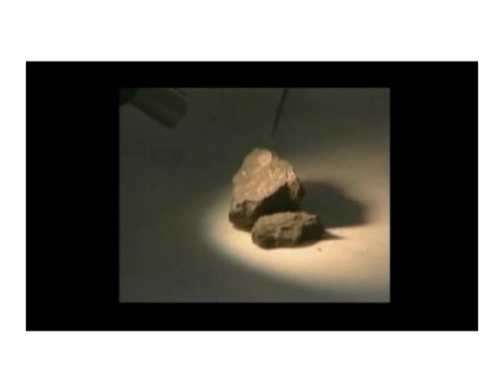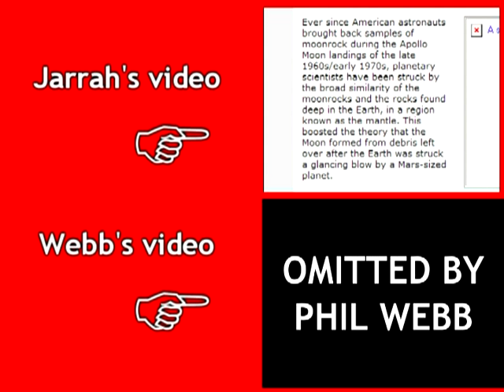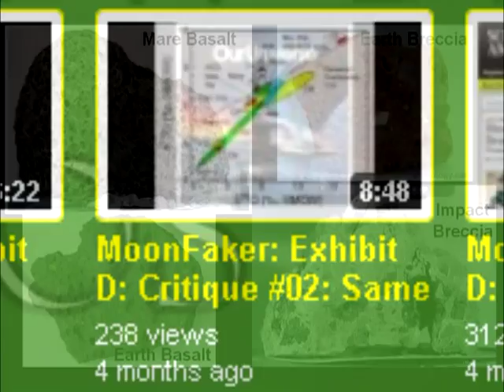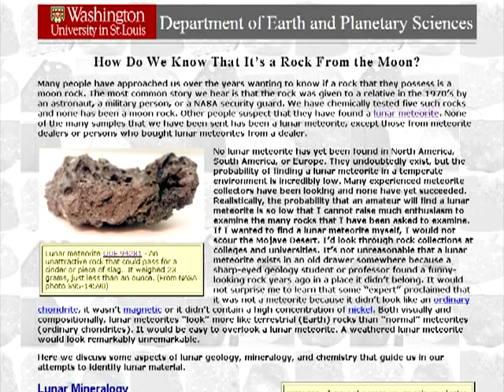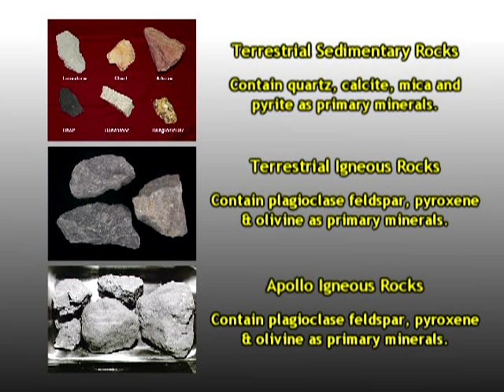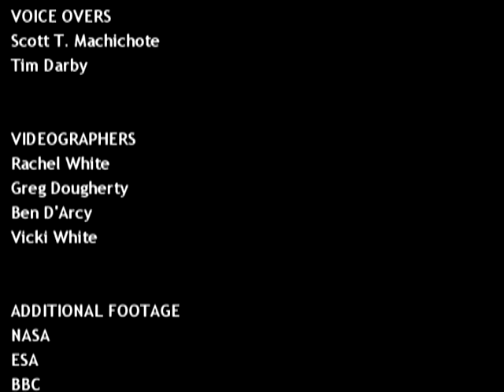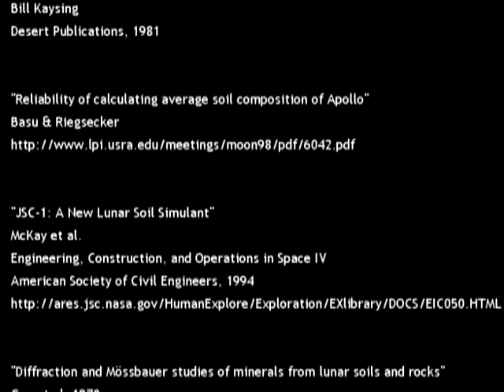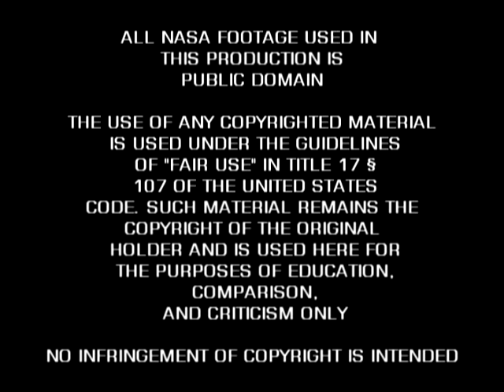MoonFaker: Moon Rocks Revisited. Episode 2, Apollo Samples & Earth Rocks Are The Same. PART 6.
Back in Exhibit D we showed that the Apollo rock samples and terrestrial igneous rocks had overwhelming similarities in terms of chemistry, mineralogy and so forth. And now it is also clear beyond a shadow of a doubt that they both contain the same amount of water.

Desperate to accuse me of logical fallacies and muddy the waters, Phil Webb has resorted to misrepresenting two of the sources I cited in MoonFaker Exhibit D.

In my video I played a series of clips from the BBC series "The Planets". One of the episodes covered the overwhelming similarities between earth rocks and moon rocks and the alleged absence of water in the latter, and how it led to the Giant Impact Theory. The similarities discussed in the BBC source are as follows:

a) The moon rock was almost identical to the most basic kind of rock on earth.

b) The isotopes of oxygen in the lunar rocks were exactly the same as on the earth.

c) It was as old as the earth, 4.5billion years.

d) Geologists knew the only way this rock could have formed was if the moon was once completely molten. But a body as small and cold as our moon should never have been that hot.

In an attempt to downplay the similarities between Apollo samples and their terrestrial counterparts, Webb ignores all of the above except for the fact that the two types of rock have the same oxygen isotope ratios. Then creates a strawman implying that I think the two are the same due to their identical oxygen isotope ratios alone. He later creates another strawman, implying that oxygen isotope ratios are the only isotope ratios identical between earth rocks and Apollo rocks. This is absurd: silicon, hydrogen and tungsten isotope ratios are all good examples of ratios that are the same in both types of rock.

Webb then distorts the intended meaning of the following quotation from the 1980 National Geographic Picture Atlas of Our Universe: "Maybe the moon and the earth were formed at the same time, out of the same gas and dust. The same elements are found on both - calcium, aluminum, titanium, magnesium, silicon, oxygen, iron - but in far different proportions."

He twists this to imply that terrestrial rocks and Apollo samples have different proportions of the same elements. What this statement really means is that each element is within the same proportions between the two groups of rock, but the proportions vary from element to element. Anyone can prove this to themselves by downloading the paperwork for any Apollo sample off the Lunar Sample Compendium and compare the chemistry of the said sample to that of their terrestrial counterparts.

Webb also ignores the fact that NASA released data from the Surveyor spacecrafts, which indicates that the moon rocks have these very elements within the same proportions as terrestrial basalts and also eucrites. This of course is assuming the Surveyor data is for real!

Unable to keep my sources in context, Webb resorts to misrepresenting his own source. In response to Bill Kaysing statement that "all moon rocks contained minerals common to earth", Webb rants claiming that "some of the most common minerals found on earth are nearly or completely absent in NASA's moon rocks". The minerals he cites as such are quartz, calcite, magnetite, mica, amphilboles and sulfide minerals.

 It appears Webb has committed the logical fallacies of destroying the exception and changing the scope. As anyone who has passed high school geology should know, quartz, calcite, mica and sulfide minerals are common to SEDIMENTARY rocks, not IGNEOUS rocks like the Apollo samples. No one would expect to find such minerals in igneous rocks. The minerals common to igneous rocks (plagioclase, olivine and pyroxene) are both found within the same ranges in the Apollo samples and their terrestrial cousins.

In fact, reading through Webb's bibliography, it is increasingly obvious that he plagiarized Randy L. Korotev. Korotev runs a website that attempts to distinguish moon rocks from terrestrial sedimentary rocks. Webb frequently copies Korotev nearly word for word throughout his critique series, but deceptively excludes Korotev's clarifying statements.